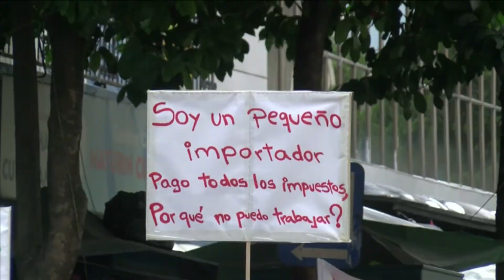Algunos comerciantes creen que Ley Anti Contrabando favorece a monopolios[Noticias]-TeleMedellin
Más de 4 mil comerciantes, de 75 centros comerciales y 12 mil 500 locales que cerraron sus puertas, participaron de la marcha.